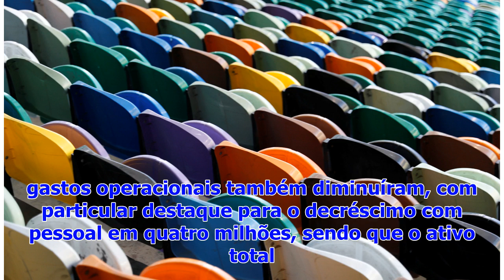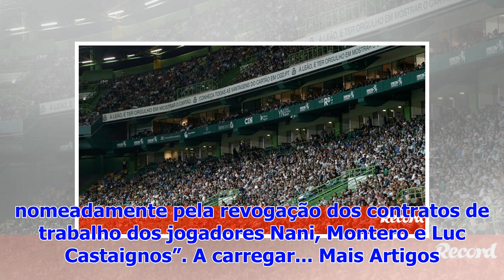Sporting com resultado líquido negativo em 5,9 milhões na época 2018/19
O Sporting conseguiu um resultado líquido negativo em 5,9 milhões de euros nos primeiros nove meses da época 2018/19, comunicou esta sexta-feira a SAD...